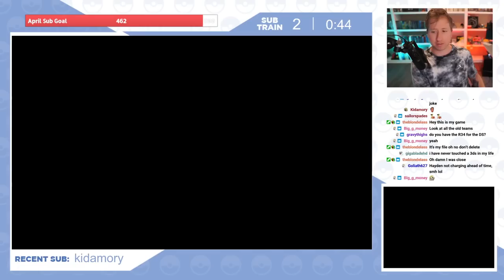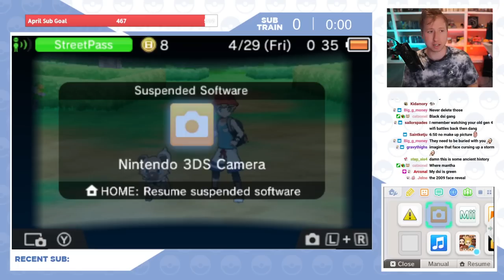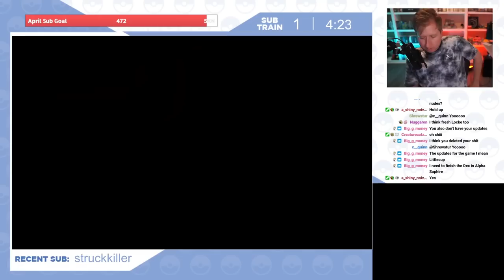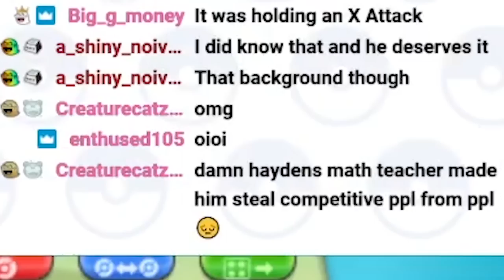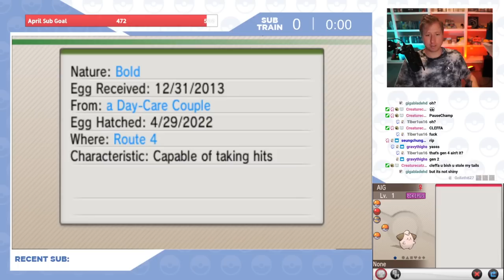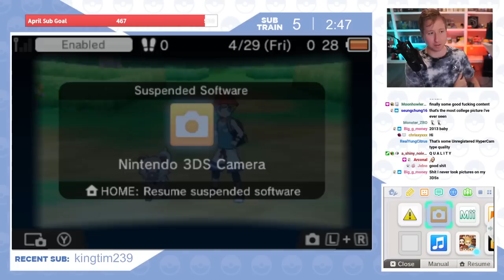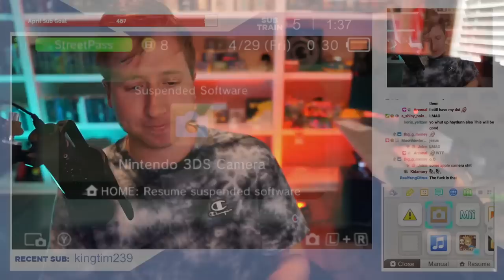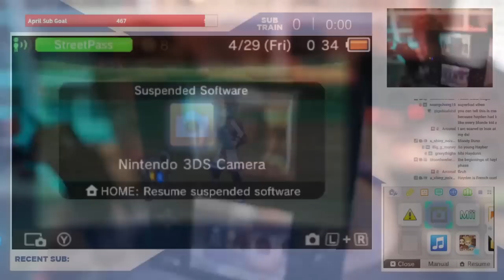I Found My Super Old Pokemon Cartridges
Exploring my old save files in multiple different games taking a look at the Pokemon left behind!